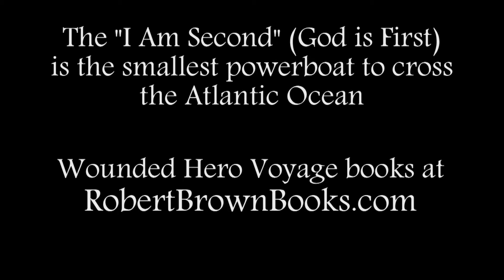I Am Second with Iceberg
Off shore from Canada, the I Am Second (God is First) boat crossing the whole Atlantic Ocean came across its first of over 3,000 icebergs.